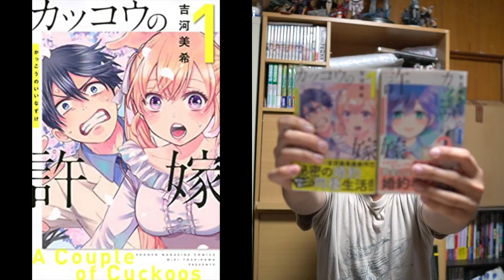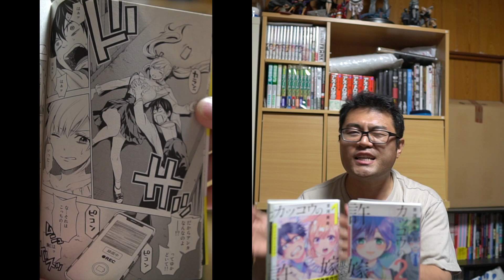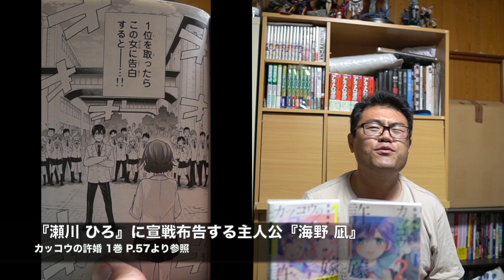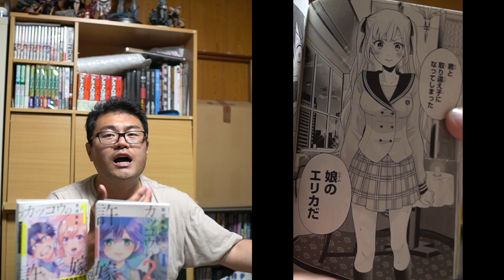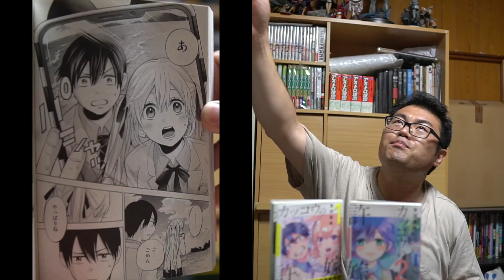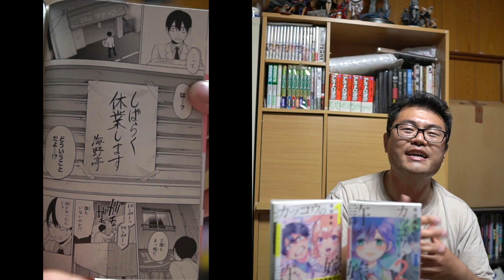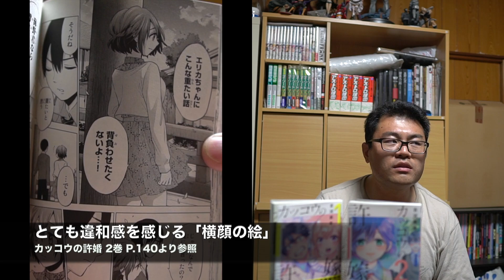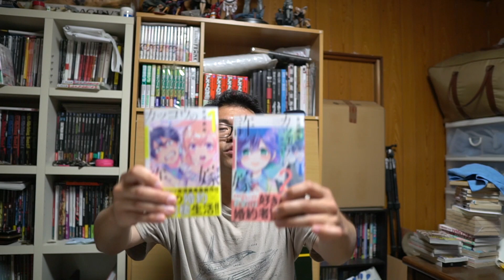令和2年にやってきた！原点回帰の新たな超王道ラブコメ作品！吉河美希の『カッコウの許婚』【マンガ 感想 レビュー】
カッコウの許嫁(1) (講談社コミックス) ¥495

カッコウの許嫁(2) (講談社コミックス) ¥495

カッコウの許嫁(3) (講談社コミックス) ¥495

今回参考にした資料

久々にラブコメ読みました！
これだけ可愛い主人公だと読者から好感もってもらえて良いかもしれないですね？
まったりと懐かしい、スマホがなきゃ古すぎるかもしれない王道ラブコメ感が妙に愛おしいw